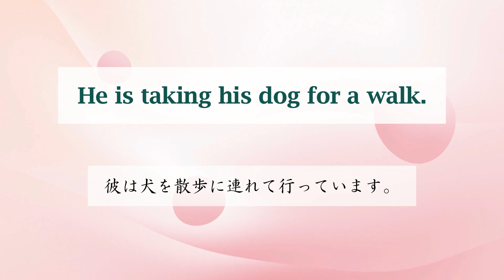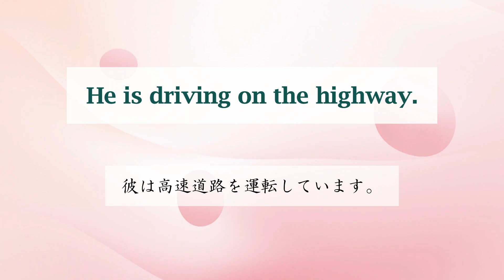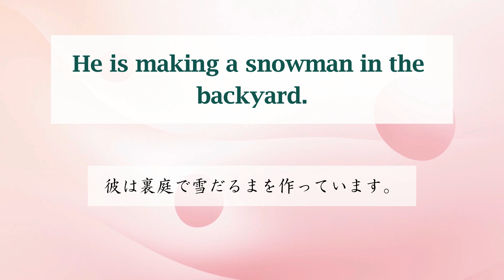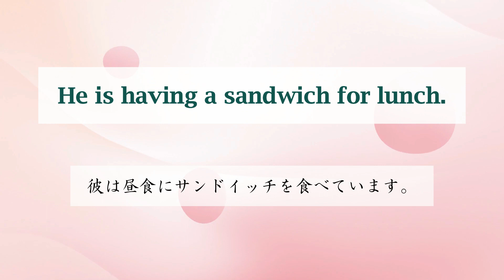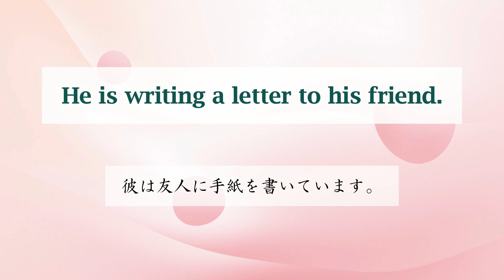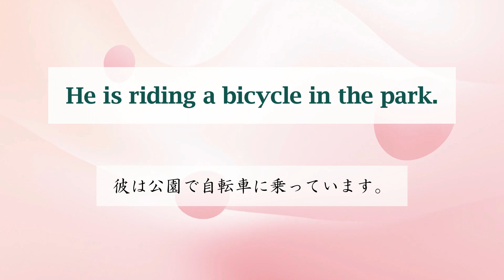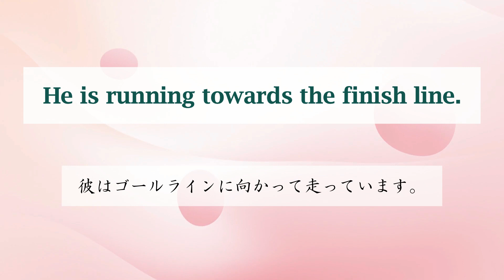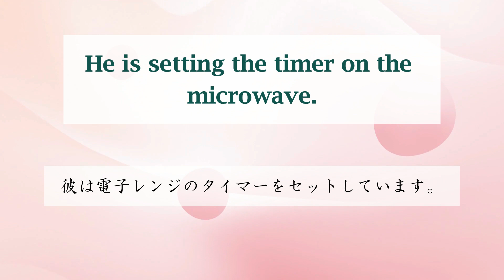中1英語・英検５級 英語リスニング学習45 現在進行形4 動詞のing形 taking having running swimming 中学英語 英語やり直し